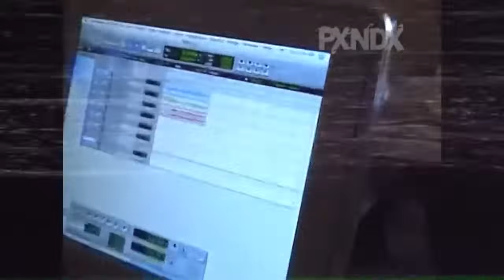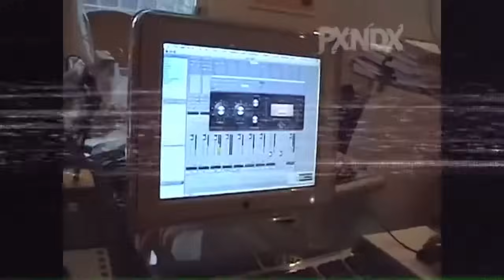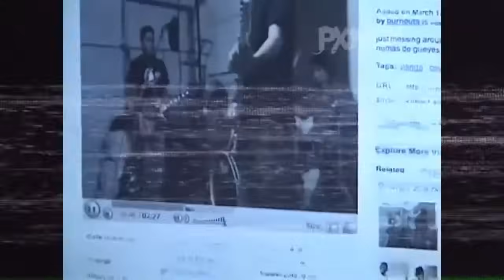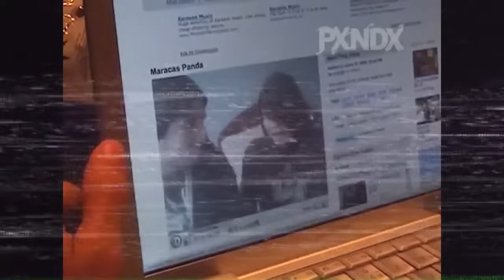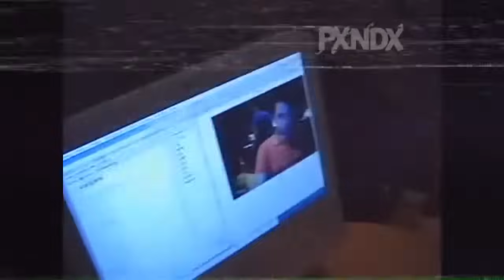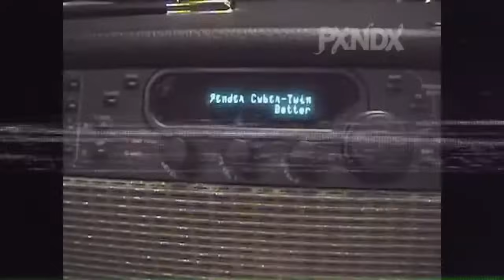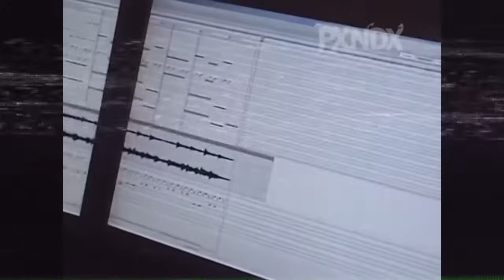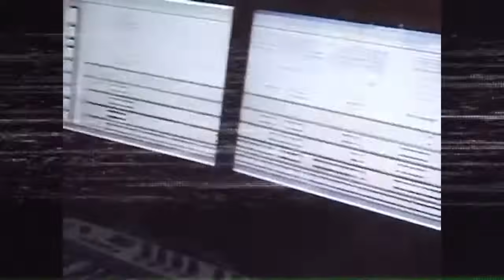Pxndx Amantes Sunt Amentes Audio CD Album Completo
Amantes sunt amentes completo, album producido por Kiko Lobo y Rojo en Movic Records y que salió a la venta el 2 de octubre de 2006